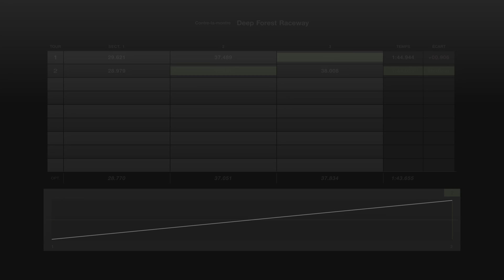Gran Turismo 7 Radical SR Deep Forest Gameplay 4K 60 fps PS5